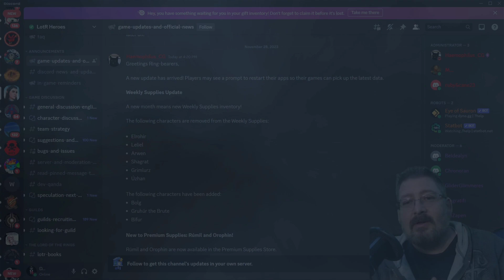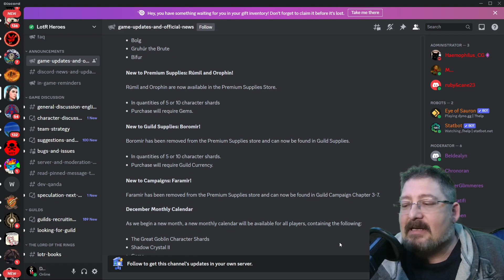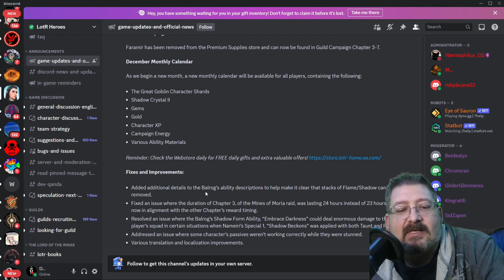LoTR:HoME December Update & Warg Announcement!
New December Update Patch Notes! Warg announcement!

Fantasy & adventure come together in The Lord of the Rings: Heroes of Middle-Earth™, a strategy RPG game based on the literary works of J.R.R. Tolkien. A New Ring has been discovered in Middle-earth that has the power to rewrite history. How the power is used is up to you; will you wield it for good or will you succumb to evil?

Team up with Elves, Wizards, Dwarves, Goblins, Hobbits, & more in a fresh visualization of one of the greatest fantasy stories ever told. Build a team with your favorite fantasy characters from The Lord of the Rings like Frodo Baggins & Éowyn. Collect an assortment of recognizable and powerful characters ready for battle!